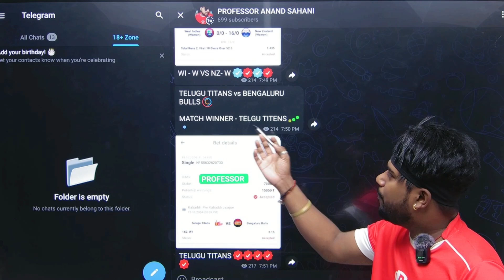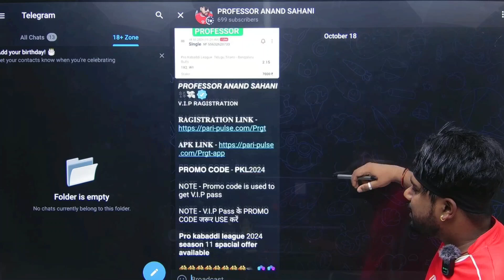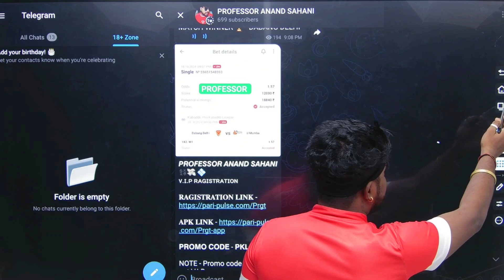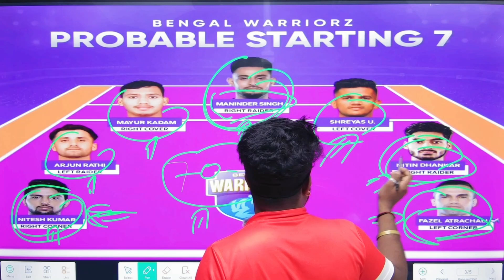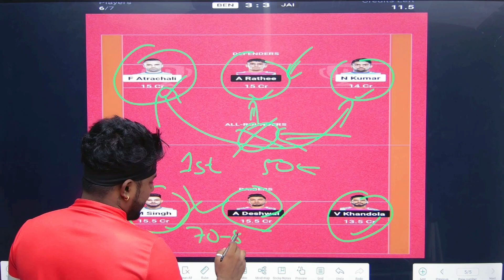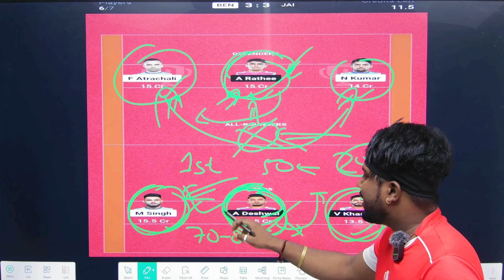BEN vs JAI Dream11 Kabaddi ,Bengal Warriors vs Jaipur Pink Panthers Dream11 ,Today kabaddi dream11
FOAM भरो EXPERT बनो 👆

NOTE - agar link kaam nahi kare to telegram par search kare @professoranandsahani

BEN vs JAI Pro Kabaddi 4th Match
Dream11 Kabaddi
PKL2024
SEASON11
Bengal Warriors vs Jaipur Pink Panthers Dream11 Team prediction

1. This video based on our own research we are not promoting any type of gambling.